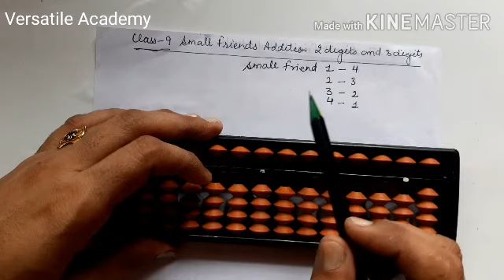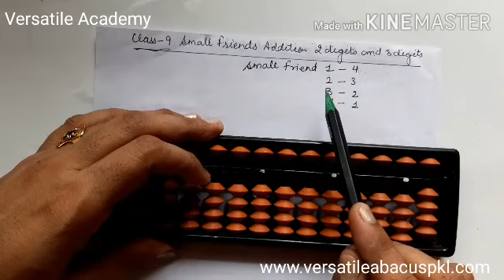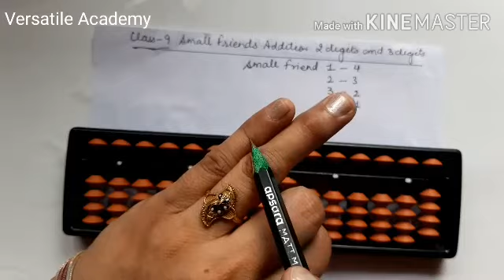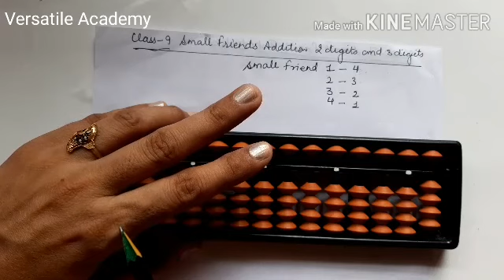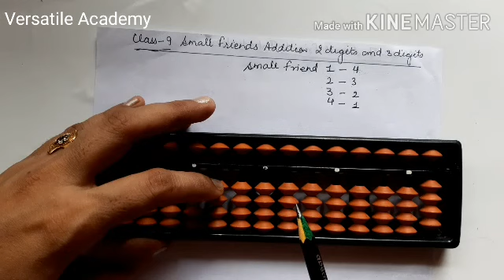Abacus Online Course|How to use small friend add concept on10s and 100 place on abacus|Class 9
Abacus Online Free Course | How to use small friend addition concept on tens and hundred place  on abacus | Class 9 | in Hindi | Abacus for kids |

In this video, you will learn when and how to use small friend addition concept on tens and hundred place on abacus.

हम बच्चों को vedic Math और Abacus सीखाते है। अगर आपको यह वीडियो पसंद आया है, तो कृपया हमारे चैनल को Subscribe करे और इस वीडियो को ज्यादा से ज्यादा अपने Whatsup और Facebook Group पर Share करें और अपने बच्चो को प्रतिभाशाली बनाये.
सीखेगा india बढ़ेगा India